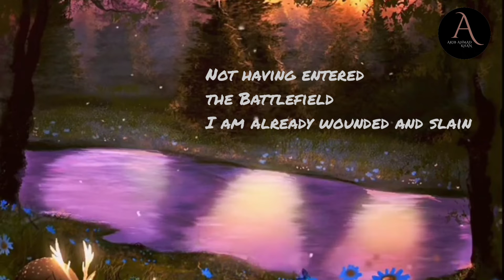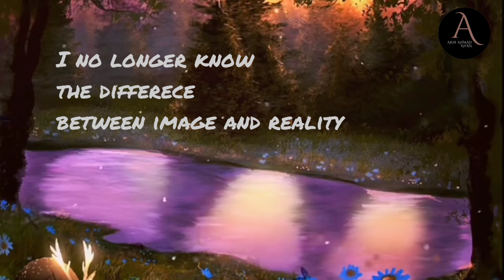I am and I am not - Rumi | Spritual Poetry of Hazrat Maulana Jalaluddin Muhammed Rumi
Hazrat Mawlana Jalaluddin Mohammad Rumi (30 September 1207 – 17 December 1273) is a 13th-century Persian poet, jurist, theologian and Sufi mystic. He is one of the greatest saints in Islamic history and is well-known in the West for his Sufi poetry, especially his treasury of couplets entitled Masnavi Sharif.

Mawlana Rumi was born on the 6th of Rabiul Awwal in the Islamic Hijri year 604 in Balkh, present-day Afghanistan. His father, Hazrat Bahauddin Walad , was a great Muslim scholar and also a Sufi saint who descends from the lineage of Sayyidina Hazrat Abu Bakr Siddiq , the first Caliph of Islam.

Mawlana Rumi grew up in this learned household in Afghanistan and became a fully accomplished scholar himself.  Eventually, between the years 1215 and 1220, Hazrat Bahauddin Walad, with his whole family and a group of disciples, set out westwards. They peformed Hajj and then proceeded on their journey.

Voice: Akib Ahmad khan

Transcription:

I am drenched in the flood which has yet to come
I am tied up in the prison which has yet to exist

Not having played the game of chess
I am already the checkmate

Not having tasted a single cup of your wine
I am already drunk

Not having entered the Battlefield
I am already wounded and slain

I no longer know the differece between image and reality

Iike the shadow
I am and I am not